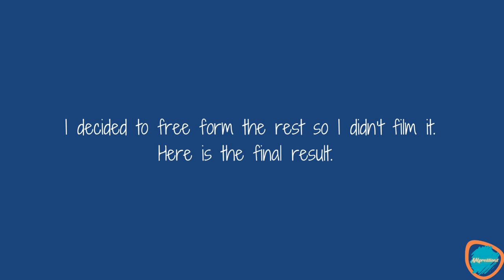Silver Notebook Speedpaint 2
In Part 2, I finish the mandala but I didn't film the free form part of the design. You will also see the finished notebook cover towards the end.

SUPPLIES

Mark’s Mandalas Dotting Tools
Nail Dotting Tools

Music credits for speed paint 2
Music from Uppbeat